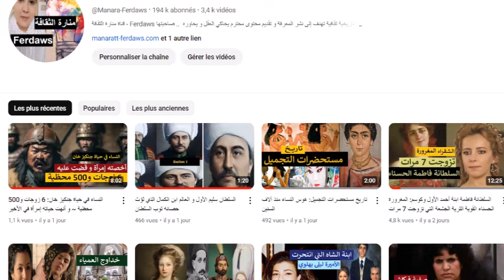الفوارق ال10 بين السلطانة ماهدوران والسلطانة هُرم : زعيمتي صراع القرن العثماني العظيم